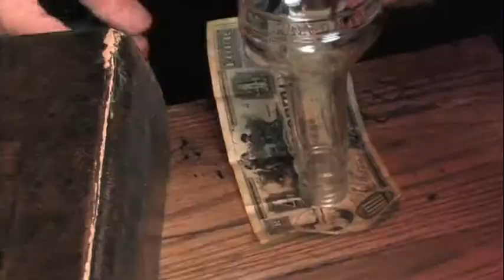William Mayhem The Pirate Magician Of Saint Augustine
Video produced for Eclipse Recording Company for William Mayhem April 24, 2012.